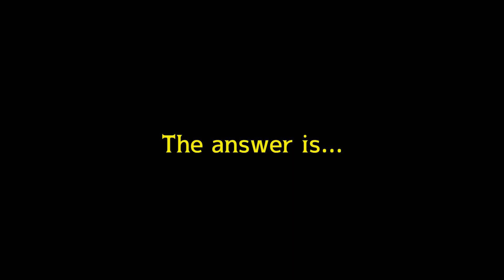Guess the dog breed in the picture - #2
Choose the right dog from the choices.